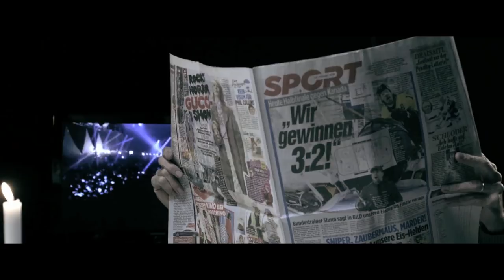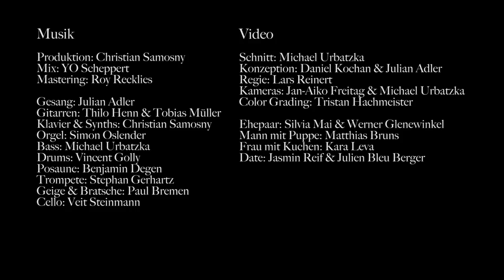STÄDTERAUSCH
Ich bedanke mich bei 23 direkt Beteiligten und vielen weiteren Helfern, besonders bei Christian Samosny und Michael Urbatzka, die beide ettliche Stunden in Musik & Film investiert haben. Ohne euch wäre das Ding unmöglich gewesen, Jungs. Danke.

Musik

Arrangement & Produktion: Christian Samosny
Mix: YO Scheppert
Mastering: Roy Recklies

Gesang: Julian Adler
Gitarren: Thilo Henn & Tobias Müller
Klavier & Synths: Christian Samosny
Orgel: Simon Oslender
Bass: Michael Urbatzka
Drums: Vincent Golly
Posaune: Benjamin Degen
Trompete: Stephan Gerhartz
Geige & Bratsche: Paul Bremen
Cello: Veit Steinmann

Schnitt: Michael Urbatzka
Konzeption: Daniel Kochan & Julian Adler
Regie: Lars Reinert
Kameras: Jan-Aiko Freitag & Michael Urbatzka
Color Grading: Tristan Hachmeister

Ehepaar: Silvia Mai & Werner Glenewinkel
Mann mit Puppe: Matthias Bruns
Frau mit Kuchen: Karolina Eurich
Date: Jasmin Reif & Julien Bleu Berger

Vielen Dank an alle Beteiligten und Helfer, die Song&Video ermöglicht haben!